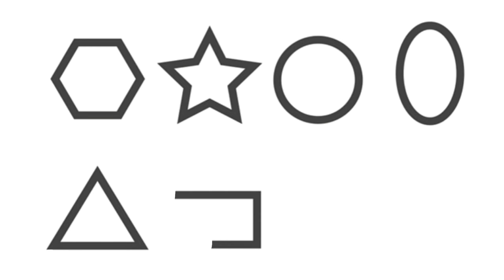Learn Colors & Draw Shapes, 2d shapes for kids, drawing shapes, art for kids